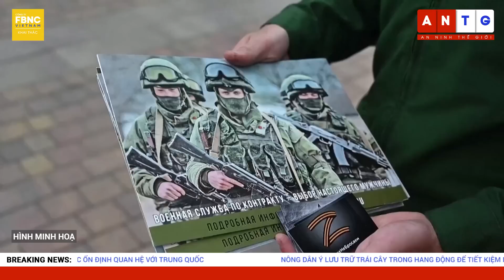Thời sự quốc tế 22/9 | Ông Zelensky nói gì trước cảnh báo tung đòn hạt nhân của ông Putin? | FBNC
Thời sự quốc tế 22/9 | Ông Zelensky nói gì trước cảnh báo tung đòn hạt nhân của ông Putin?

BỘ TRƯỞNG QUỐC PHÒNG NGA: MOSKVA ĐANG XUNG ĐỘT VỚI TOÀN THỂ PHƯƠNG TÂY
ÔNG ZELENSKY NÓI GÌ TRƯỚC CẢNH BÁO TUNG ĐÒN HẠT NHÂN CỦA ÔNG PUTIN?
NGA TĂNG CƯỜNG SẢN XUẤT KHÍ TÀI QUÂN SỰ
NGA NÓI ĐÃ QUÁ TRỄ ĐỂ TRỞ LẠI ĐÀM PHÁN VỚI UKRAINE
TÌNH BÁO ANH: NGA CÓ THỂ ĐÃ CHUYỂN HẠM ĐỘI BIỂN ĐEN KHỎI CRIMEA
CHIẾN HẠM TRUNG QUỐC THEO SÁT TÀU MỸ, CANADA TRÊN EO BIỂN ĐÀI LOAN
TAIWAN NEWS: ĐẢO ĐÀI LOAN CÓ THỂ ĐỐI MẶT TƯƠNG LAI BẤT ĐỊNH TRONG THỜI GIAN TỚI
TƯ LỆNH HẢI QUÂN ẤN ĐỘ : TRUNG QUỐC LÀ ĐỐI THỦ ĐÁNG GỜM
ÚC NỖ LỰC ỔN ĐỊNH QUAN HỆ VỚI TRUNG QUỐC
NÔNG DÂN Ý LƯU TRỮ TRÁI CÂY TRONG HANG ĐỘNG ĐỂ TIẾT KIỆM NĂNG LƯỢNG